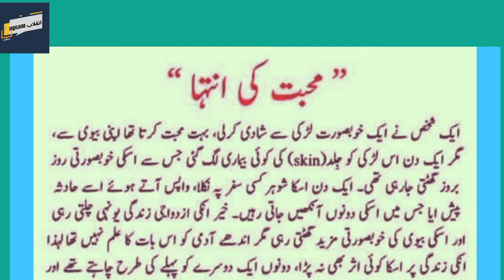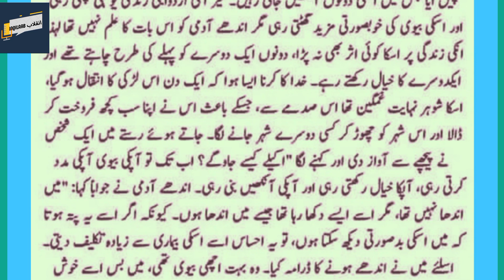Moral stories of husband and wife || urdu sabaq amoz kahanay.|| Real love story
very intresting delchasp malomati urdu story .
moral story of wife and hasband life changing story .
best love story of wife and husband .

Thanks .
Maa Quotes in urdu
Mother quotes
Doki poetry in urdu
Sad poetry
Dostae poetry
Shaery
Ghazal
Wasishah poetry
Friendship poetry in urdu
Dialy urdu poetry
Pushtu poetry
Balochi poetry
Narazgi poetry
Allama iqbal poetry
Islamic poetry
Eid poetry
Happy new years poetry
Khamoshi poetry
Barash poetry
Poem
Kid poetry
Kid story
Watsap status poetry
Shorts poetry
Two line poetry
Four line poetry
Best urdu poetry